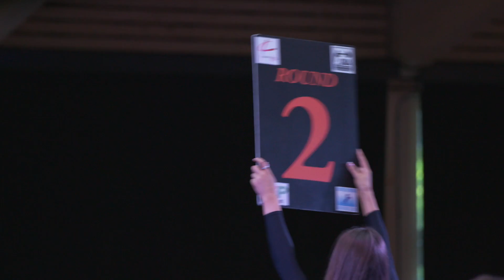Wind it up Prospect boxing Ipswich Andre Nnadi vs Josh Bunting June 2019